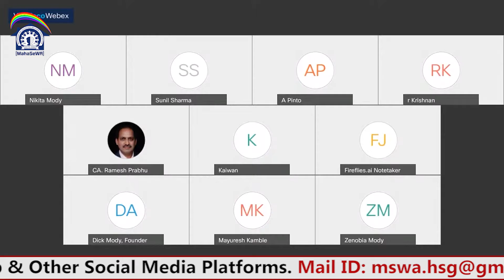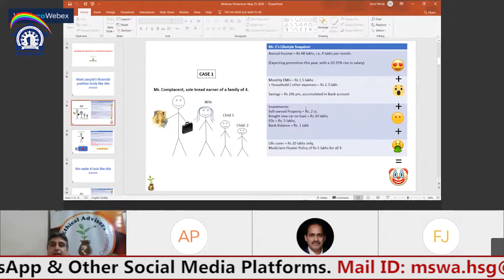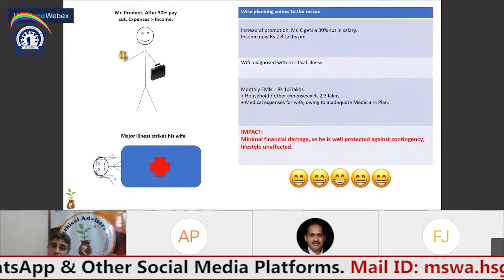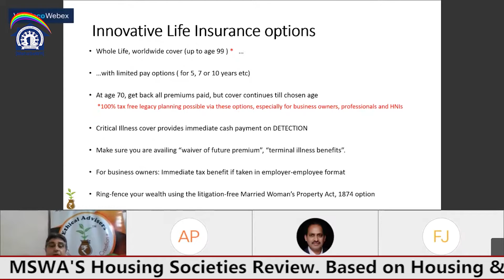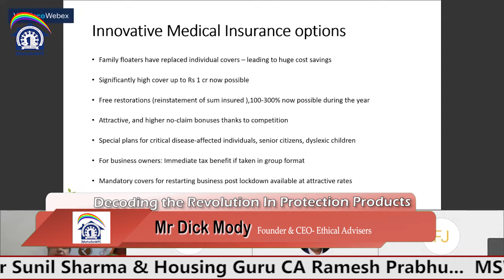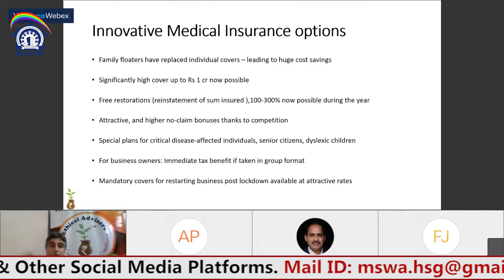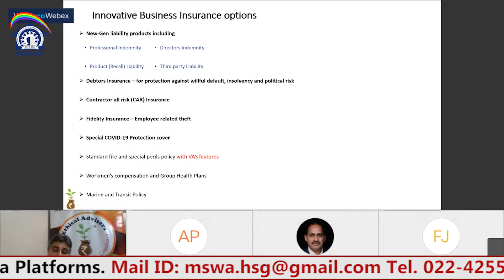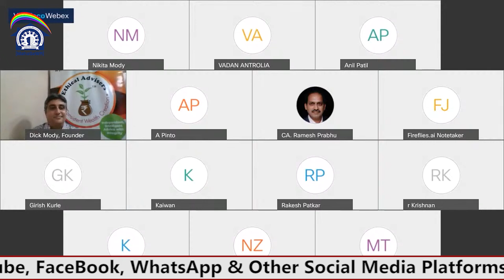Decoding the Revolution In Protection Products || Mr Dick Mody, Founder & CEO- Ethical Advisers.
👉 Topic: Decoding the Revolution In Protection Products

Host & Moderator

👉 Shri Sunil Sharma, Chief Editor-MNS MEDIA NEWS SERVICE PVT. LTD.

Keynote Speaker

👉 Mr Dick Mody, Founder & CEO- Ethical Advisers